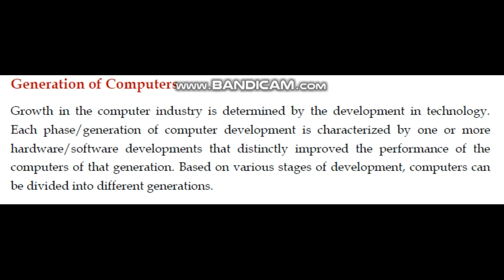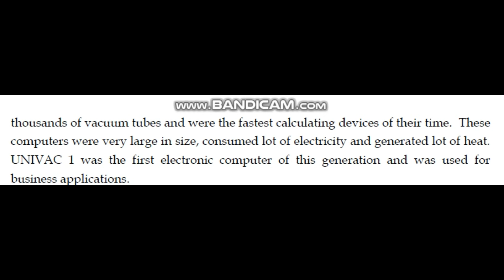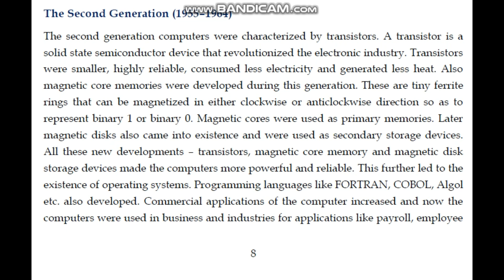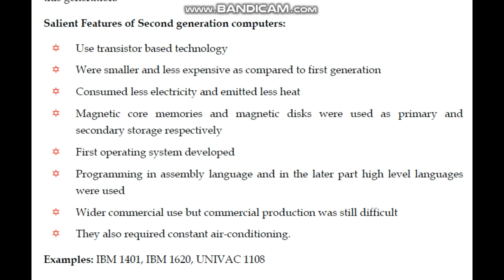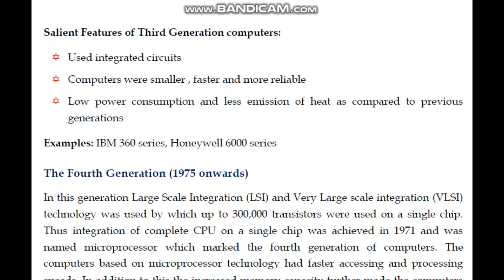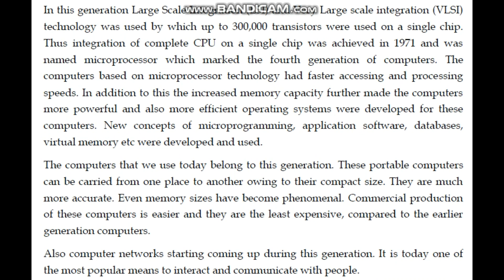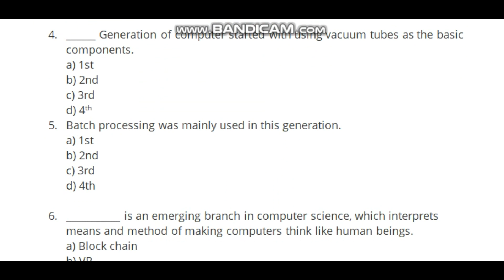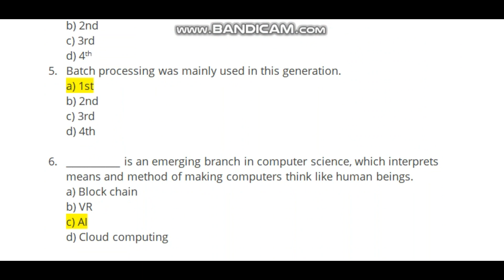class11-Generation of Computers( MCQ with Solution)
Sub-Computer Science-Chapter1-Computer Fundamentals-Part3